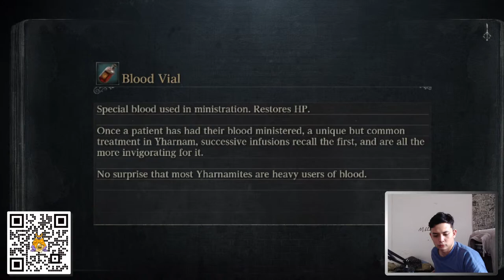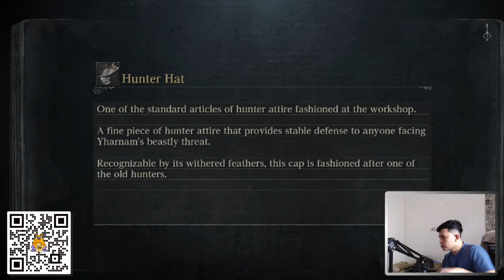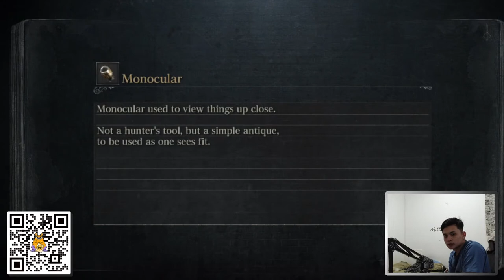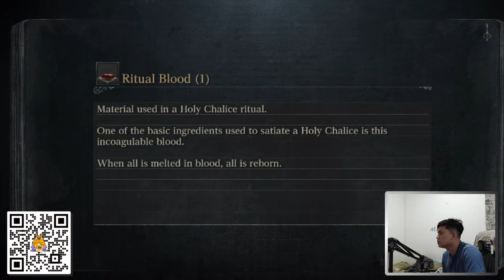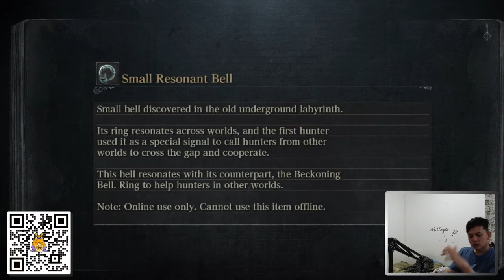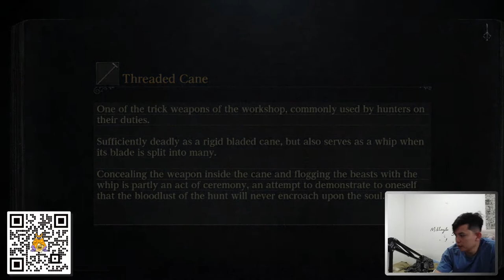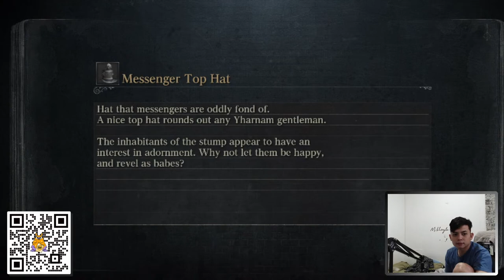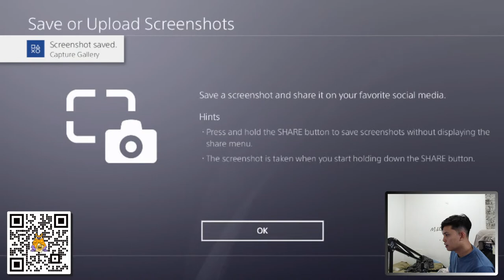New Journey - Bloodborne [Indonesia] #1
➔ID STEAM :
Wilhelm Solo
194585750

Spec PC:
AMD Ryzen 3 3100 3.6Ghz Up To 3.9Ghz Cache 16MB 65W AM4
VGA GALAX Geforce GTX 1650 SUPER 4GB DDR6 EX
MB ASRock B550M Pro4
KLEVV DDR4 BOLT X Series PC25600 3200MHz Dual Channel 16GB (2X8GB)
Enermax MaxPro II 500W 80+ White
LED MONITOR SAMSUNG CF390 CURVE 24 INCH
CUBE GAMING WOLKEN

Gear :
Webcam Logitech c922 pro
Elgato HD60S+
Keyboard Digital alliance Mechanical 8 TKL
Mouse mouse logitech g102
Microphone MIXIO - MCX01
Mousepad Digital Alliance